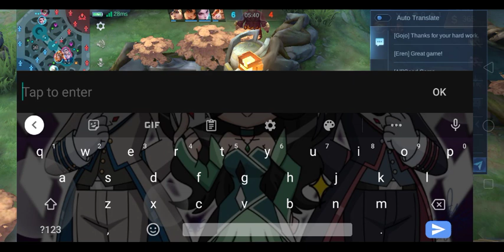The Life of a Roamer (Belerick Gameplay with Commentary)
Sorry for Martin chirping in the background. Everytime I play ML he is always perching on my wrists. Sometimes on my phone.